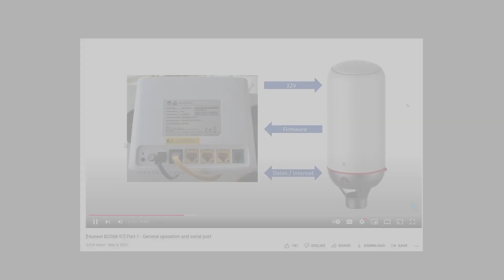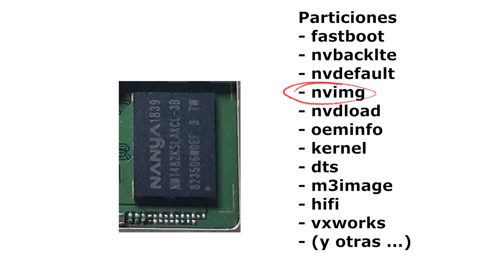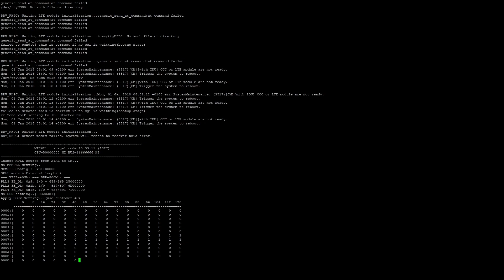(1/3) Modulo LTE Huawei B2368-57 - ¿Por qué falla?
Despues de un largo tiempo en pausa, vuelvo a retomar el canal y el contenido prometido.

Este es el primero de tres videos en los que analizaremos el problema mas comun de las antenas B2368-57, el problema en el que no enciende la luz de 4G en el IDU y la antena se reinicia en loop constantemente.

En este video se analizara la causa del problema, la explicacion de porque sucede y algunos indicios de como resolverlo.

00:00 Introduccion
01:22 Por que falla?
03:19 Por que se reinicia en loop?
04:17 Problema corregido en versiones nuevas
04:55 Cierre